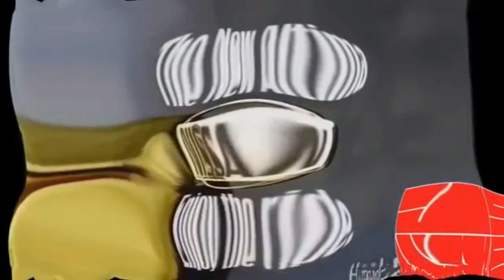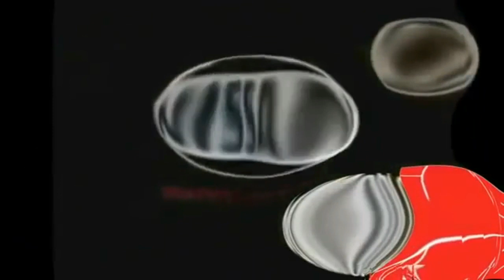Nissan Logo History Is Fat Motion Extended